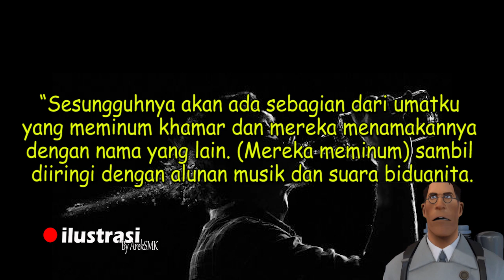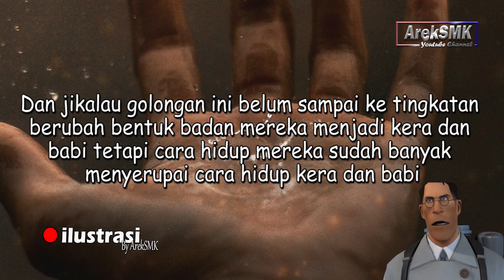Hal Ini Sudah Kalian Anggap Biasa Terjadi Di Sekitar Anda,Maka Itu Tandanya Zaman Memang Sudah Akhir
Channel Ini Hanya Berisi Konten Informasi dan kajian islam.Tidak Ada Niat Kami untuk Menyinggung Dan Merugikan Orang lain. Konten Yang Kami Tayangkan Berdasarkan Riset Yang Telah Ada.
Semua gambar yang ditemukan di sini diyakini berada dalam "domain publik". Beberapa gambar yang ditampilkan tidak diketahui asal. Jika Anda adalah pemilik sah dari gambar / gambar yang diposkan di sini, dan Anda tidak ingin ditampilkan atau jika Anda memerlukan kredit yang sesuai, hubungi kami dan kami akan segera melakukan apa pun yang diperlukan baik untuk gambar tersebut. dihapus atau memberikan kredit jika sudah jatuh tempo. Segala sesuatu yang terkandung dalam video ini hanya untuk tujuan informasi, di mana pemilik saluran tidak terikat secara hukum dan bertanggung jawab atas keakuratan, kelengkapan dan dampak penggunaan informasi dalam video oleh pihak lain.

Jika Anda Suka Dengan Konten - Konten kami Silahkan Klik Tombol Subscrib 1x